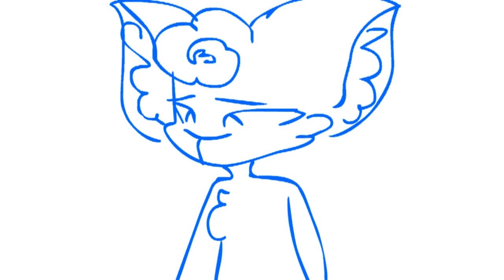NnOOOOOOOOOOOOOO (Poor Bun)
Poor bunny x'D
lovely audio by bunnybubblegum

Animation/editing/artwork by me
Programs used:
Snap me! : iiallofgarden